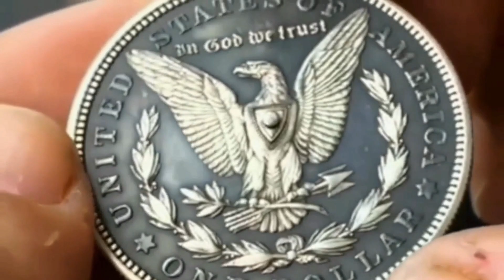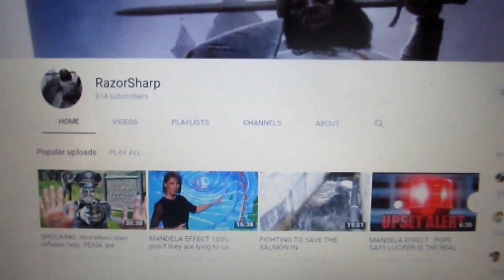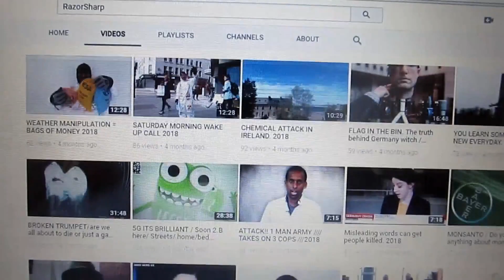ASSAULT ON THE EARTH, EP 1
When I want your opinion ill give it to you.
Check us out for new content every week, after our ta..

Me last channel was hacked by UN undercover agent interseptors

MUSIC CREDIT "No Sleep" - Hard Trap Hip Hop Beat Instrumental (Prod: dannyebtracks)